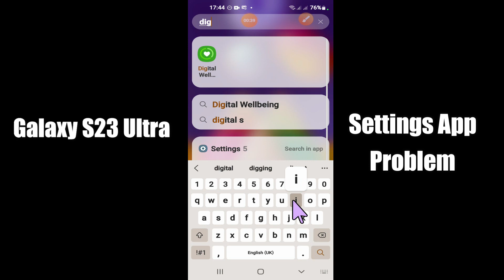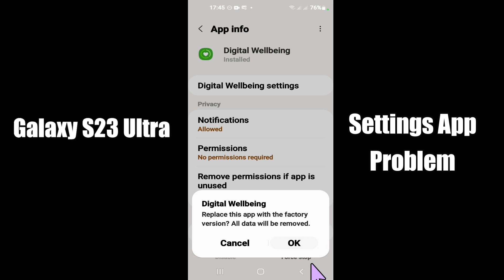Samsung Galaxy S23 Ultra Settings App Not working Problem